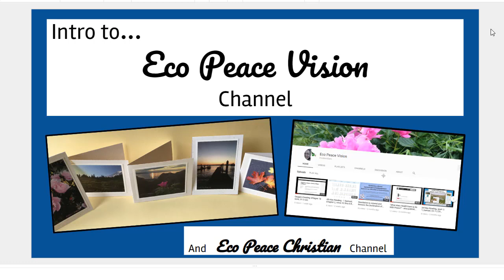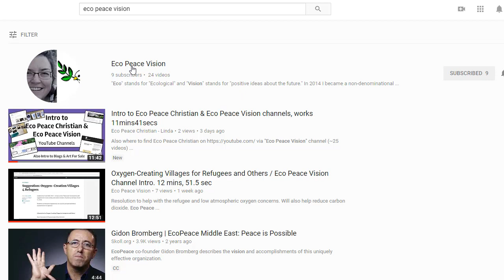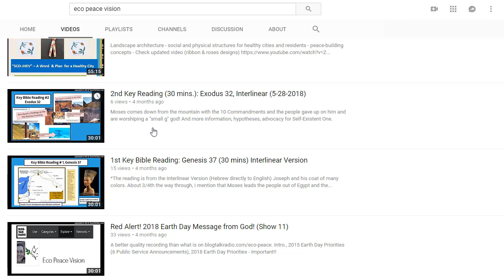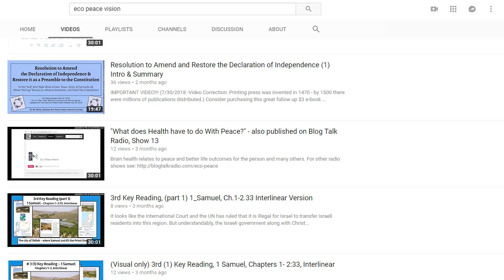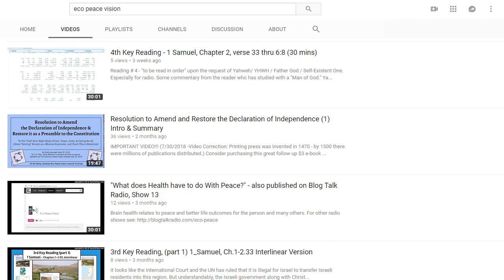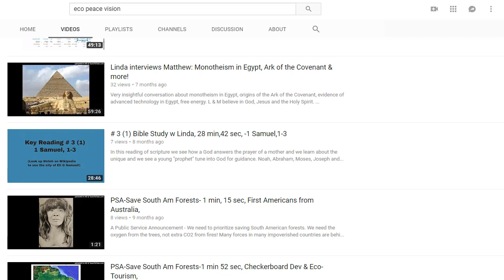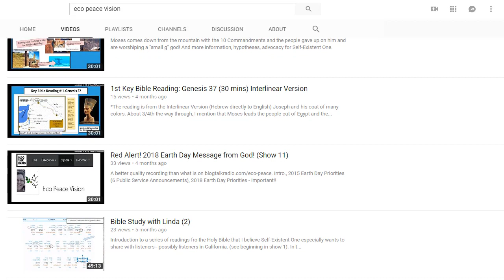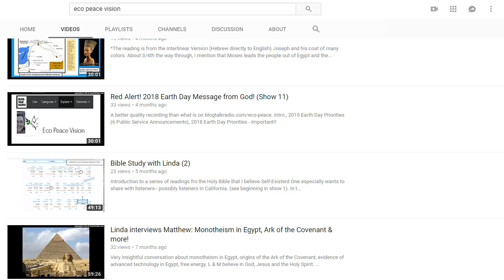IMPORTANT!! Intro to Eco Peace Vision Channel (8 mins)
Life-changing, Life-saving Videos on this channel!
Start Here: 1st Key Bible Reading - Suggested, I believe, by Father God/Self-Existent One!
(shows include some personal insights, and clarifications and also some from a listener of God)
CORRECTION: the other channel is now called "Linda C." YouTube channel (5th Key Bible Reading and others)